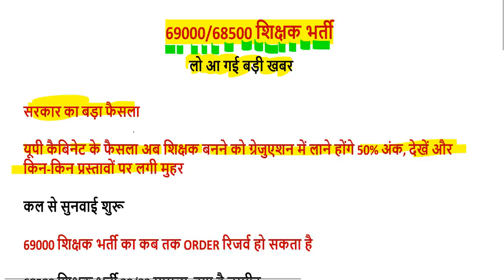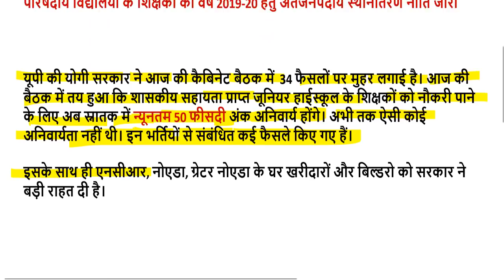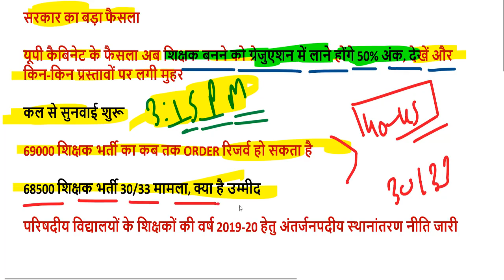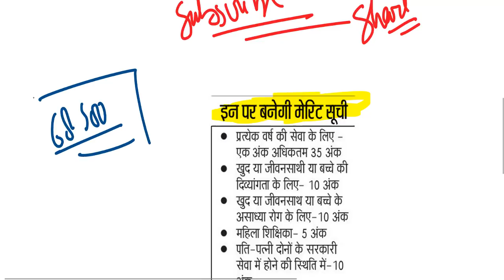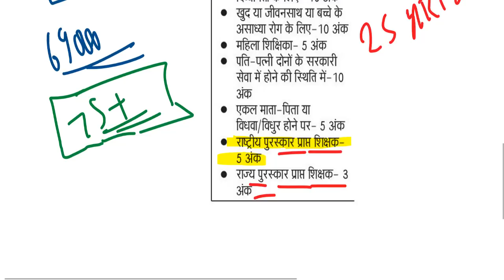69000/68500 शिक्षक भर्ती बिग ब्रेकिंग न्यूज़ योगी सरकार का बड़ा फैसला, नियमों में बड़ा बदलाव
69000 शिक्षक भर्ती बिग ब्रेकिंग न्यूज़ उत्तरमाला इस दिन होगी जारी

68500 answer key pdf
68500 answer key download
68500 revised answer key
68500 answer key series b
up assistant teacher answer key 2018
68500 answer key series a
68500 sansodhit answer key
68500 answer key series c
sarkari result
72000 teacher vacancy latest news
68500 unofficial answer key
68500 answer key set b
68000 answer key
68500 paper
68500 results date
likhit pariksha result date
68500 answer key official
shikshak bharti pariksha up
68500 answer key sarkari result
68500 question paper download
68500 exam analysis
up prt paper
68500 question paper 2018
68500 result date
68500 shikshak bharti latest news
68500 answer key pdf
68500 answer key download
68500 revised answer key
68500 answer key series b
68500 answer key series a
up teacher answer key 2018
68500 teacher answer key